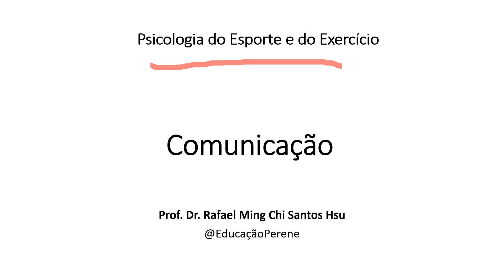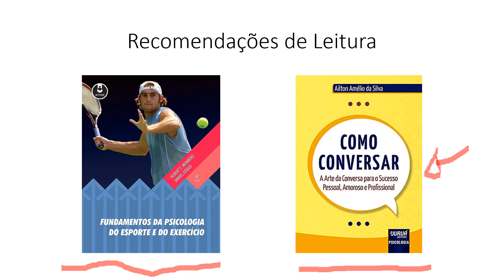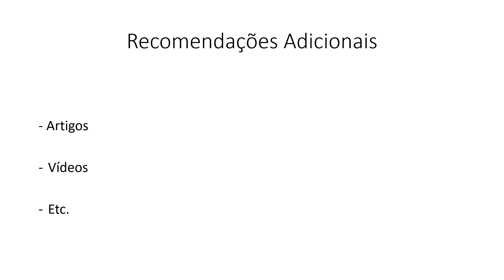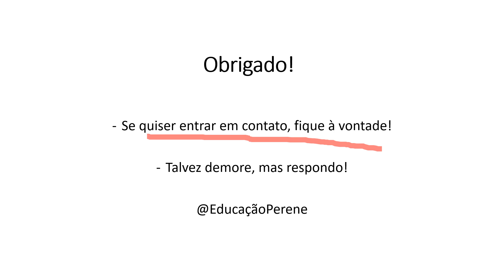Comunicação- Recomendações de Leituras